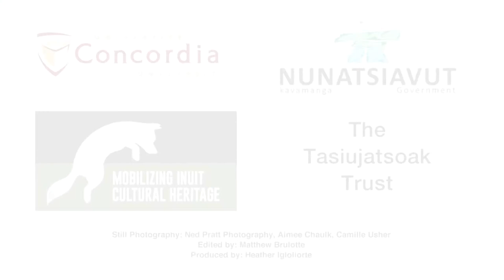Dividee Ningeok _ Artist Profile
This video is a part of an ongoing series of artist oral history interviews conducted both inside and outside of Labrador, with Inuit artists from Nunatsiavut. The interviews were conducted by Dr. Heather Igloliorte with the research and coordination assistance of Camille Usher and Britt Gallpen. Video production by Matthew Brulotte. Nakummek to all of the participating artists, and special thanks to the Nunatsiavut Government, the International Grenfell Association, the Tasiujatsoak Trust, Concordia University, and Air Labrador. These interviews have been included in the exhibition SakKijâjuk: Art and Craft from Nunatsiavut, touring Canada (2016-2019, sakkijajuk.com). The exhibition emerged from the Labrador Inuit community research and development project for the Mobilizing Inuit Cultural Heritage (MICH) partnership (michnunatsiavut.org) which is led by Dr. Anna Hudson of York University, and supported by the Social Sciences and Humanities Research Council.